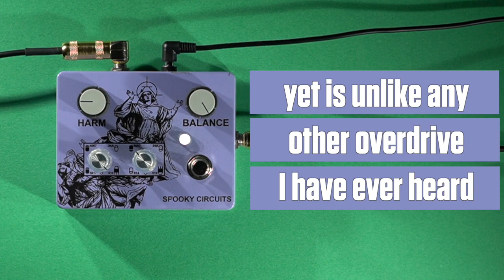SPOOKY CIRCUITS - Harm + Balance Demo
Meet the SPOOKY CIRCUITS Harm + Balance. A refreshing take on harmonic percolator with 2 diode selectors, ranging from NOS germanium and silicon options to completely bypassing the clipping options altogether, with the purpose of providing asymmetrical distortion to your guitar signal. While it was built with the intent of creating huge fuzz tones, the Harm + Balance is capable of terrific overdriven tones that keep the percolator clang you know and love. I am super excited to show what the Harm + Balance can do, as it truly inspired me to jump out of my comfort zone to explore new tones and textures.

This demo also features the Mask Audio Electronics Neck Brace, LCO Industries Ours & Hours, and the Nonhuman Audio Slow Loris.

Thank you to SPOOKY CIRCUITS for sending me the Harm + Balance!